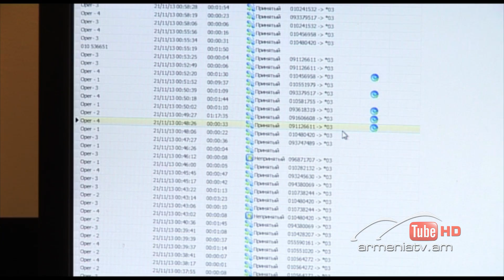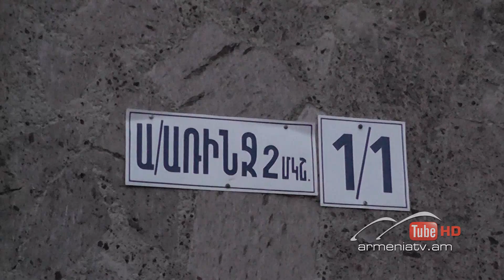Սուր անկյուն 30.11.2014 - տեսանյութ 5 / Sur ankyun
Վտանգավոր մասնագիտություններ, կամ, դիմակով ծեծելը` նոր գործելակերպ: